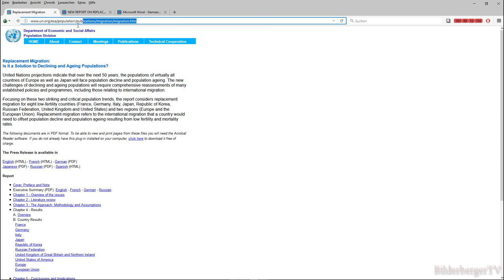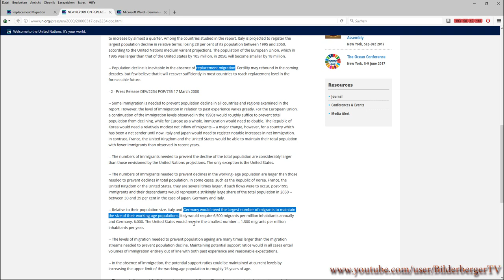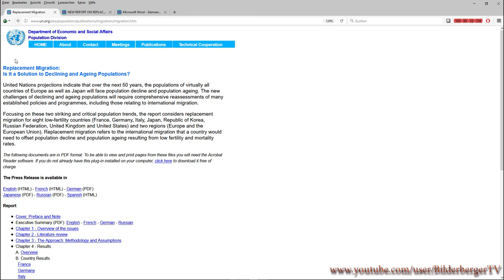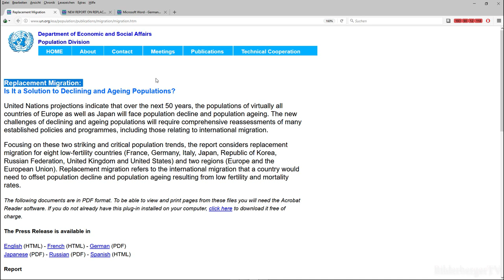Faktencheck heute-journal im ZDF - Wer ist Fake News?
Quelle: Ausschnitt aus dem ZDF heute-journal vom 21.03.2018

Ich konnte einfach nicht anders als dieses Video zu erstellen, nachdem ich im Qualitätsfernsehen mal wieder auf "Die Wahrheit"
stieß und die doofen "Verschwörungsterroristen" verunglimpft wurden. Komisch das nach einem BELEGTEN Faktencheck von mir in diesem Video, diese Qualitätsmedien irgendwie gar nicht mehr so viel Qualität zu besitzen scheinen wie sie vorgeben. Unzählige Videos belegen, wie die Wahrheit von den Mainstream Medien verdreht wird. Wenn die Menschen im großen Rahmen merken das sie gnadenlos belogen werden in speziellen Bereichen, befürchte ich schlimmes...

Auch wenn ich hier Fakten liefere heisst es nicht, dass nicht irgendwer daher kommt und versucht dieses Video einzudämmen (löschen-Alterbegrenzung etc.).
Deshalb weise ich auch hier ausdrücklich auf das Grundgesetz hin und bitte dies zu achten, auch über Ländergrenzen hinweg. Leider nötig geworden in einer Welt des Transhumanismus und totalitärem Größenwahn nach Vorbild von George Orwells 1984 (ich rede nicht von Trump). Wäre auch schön wenn das Video nicht nur diejenigen sehen, die sich eh mit dieser Thematik beschäftigen.
VERTEILT ES!

GG Art. 5

Hier eine gepackte Datei mit allen Dokumenten, da die UN manche Seiten gelöscht hat:

"Die Nichtzusammenarbeit mit dem Schlechten, gehört ebenso zu unseren Pflichten, wie die Zusammenarbeit mit dem Guten" [Mahatma Gandhi]